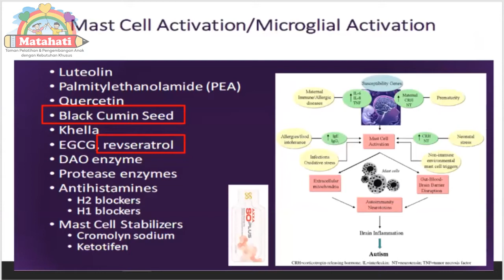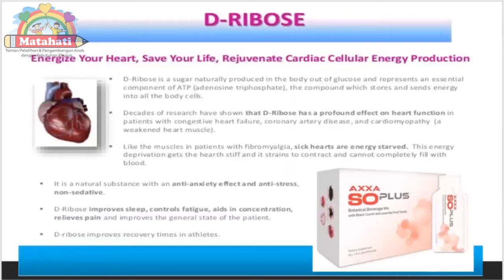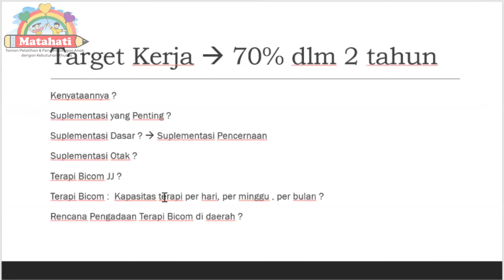Konsultasi Online Bersama Dokter Ali Senjaya 24 Oktober 2020 || Part 4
Konsultasi yang dilakukan bersama dokter ali senjaya pada tanggal 24 Oktober 2020 yang dilakukan secara online